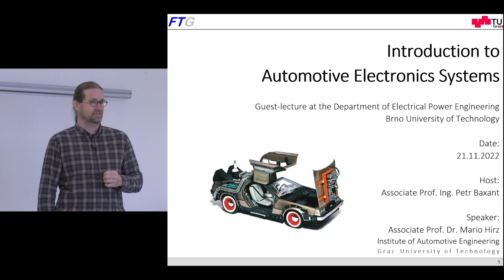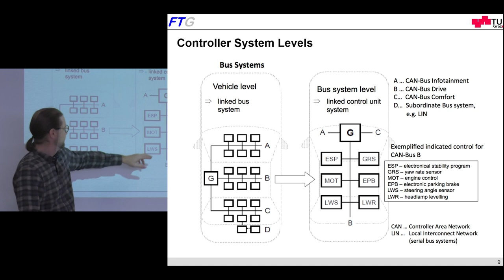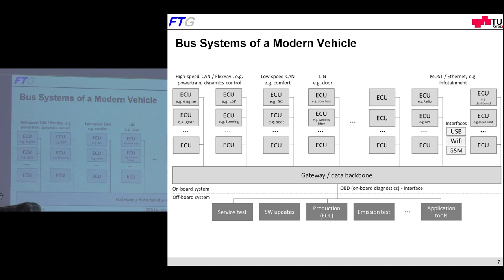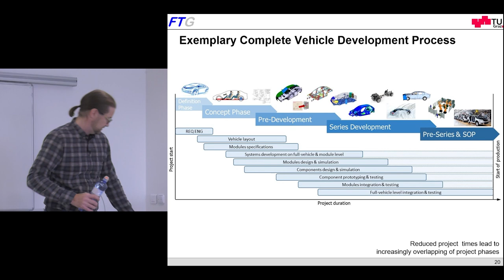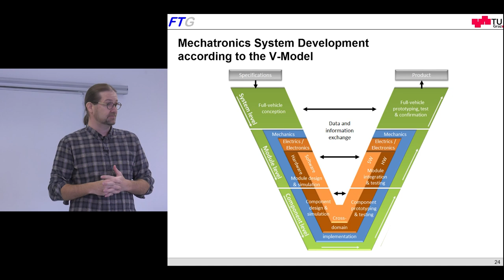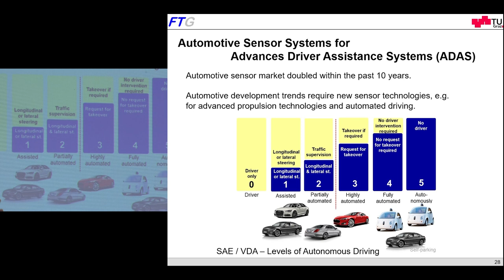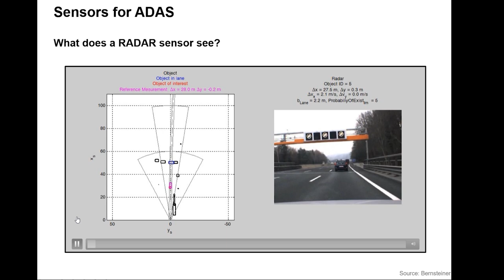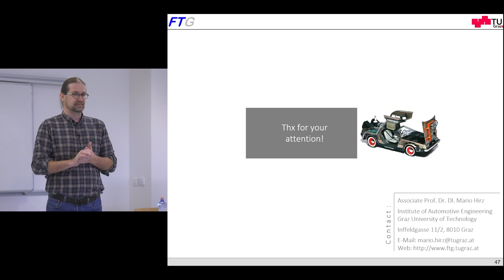Introduction to Automotive Electronics Systems – Mario Hirz (Graz University of Technology)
Přednáška zahraničního hosta 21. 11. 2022